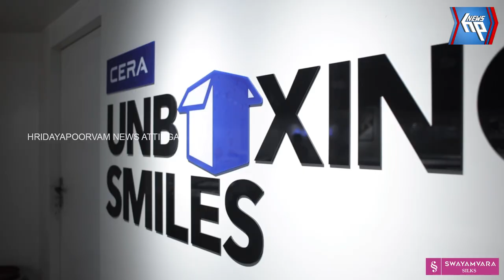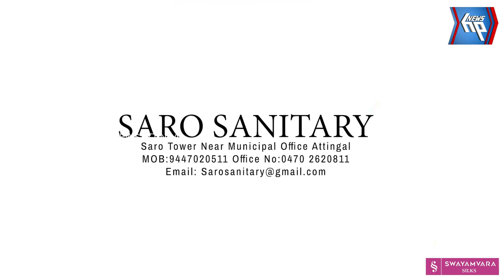വർക്കലയിൽ മധ്യവയസ്കൻ മരിച്ച നിലയിൽ: ദുരൂഹതയുണ്ടെന്നു പോലീസ്